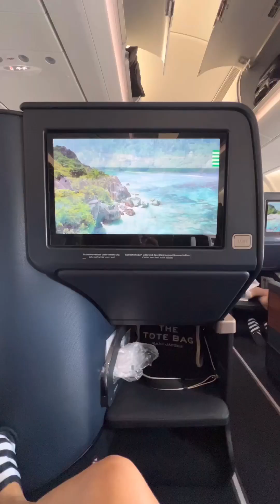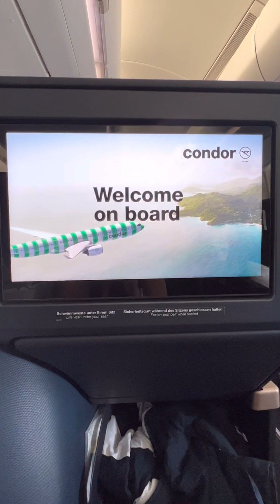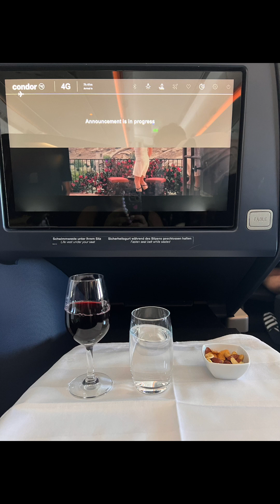Business class with Condor Airlines